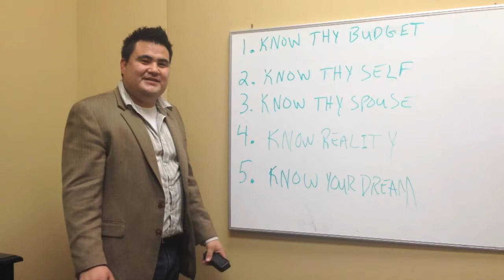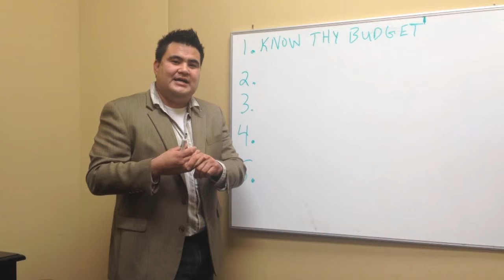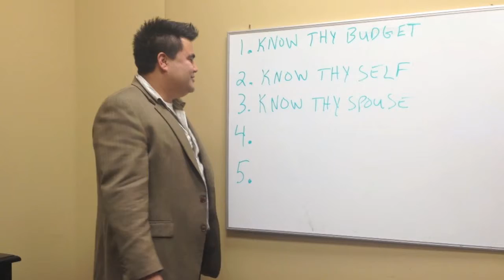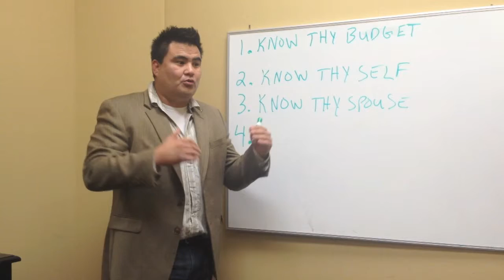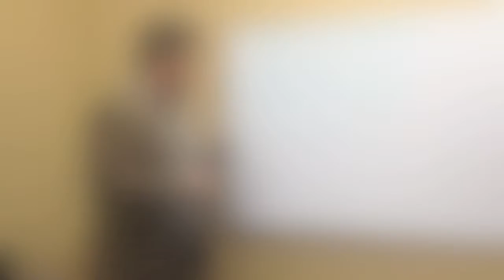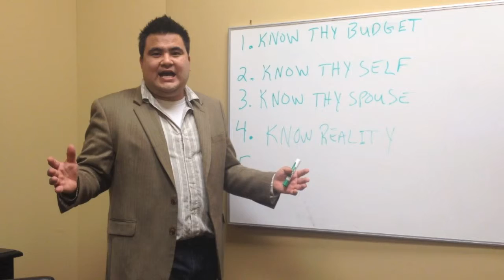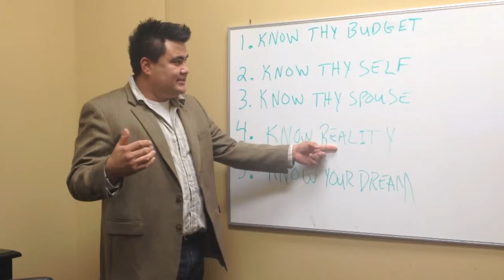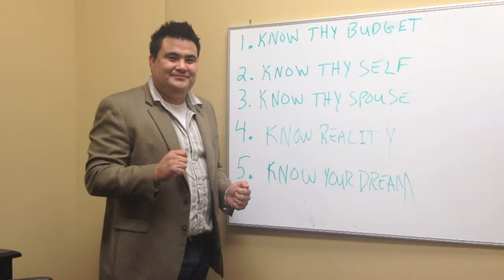5 things you must know before you start the process of buying a home.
If you are thinking of buying a home here are five things you must know before you begin your home search.